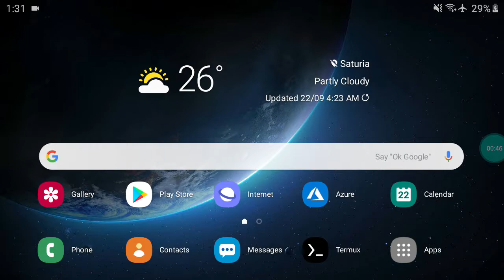How to uninstall Samsung Secure Folder [REMOVE SECURE FOLDER]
GO to SETTINGS 》 SECURITY 》SECURE FOLDER 》 MORE SETTINGS 》 UNINSTALL 》 UNINSTALL
WAIT FEW SECONDS THEN IT WILL BE DONE

TAGS (IGNORE)